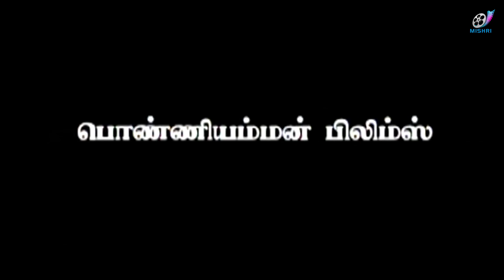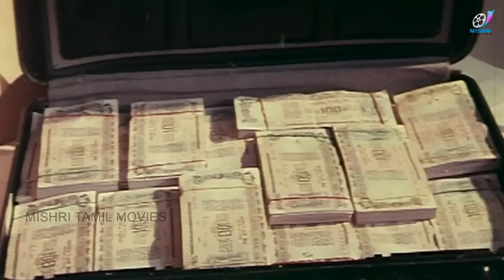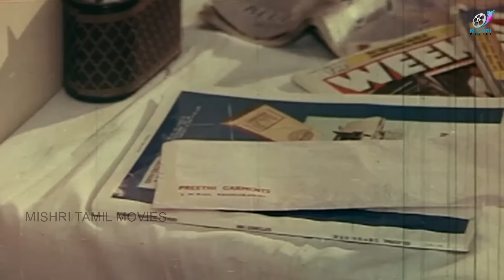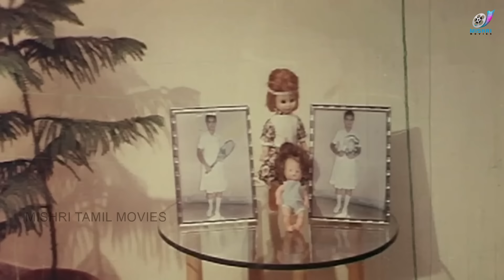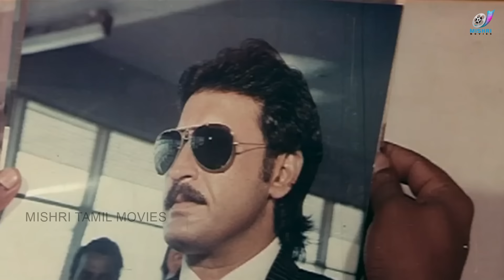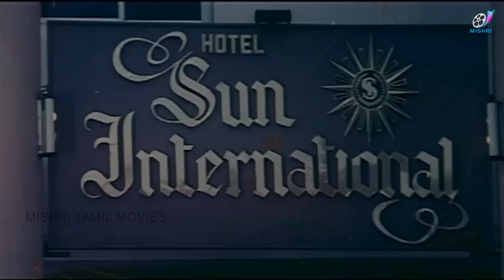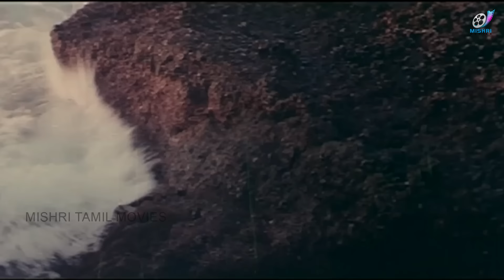Police Police - Tamil Full Movie | Mammooty | Manjula | CRIME INVESTIGATION